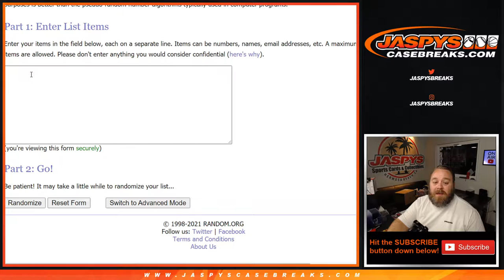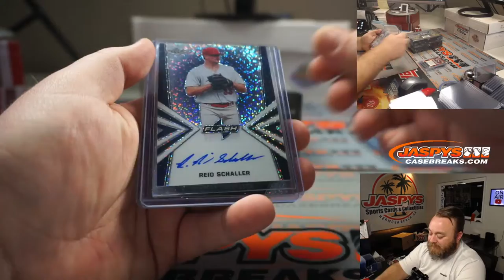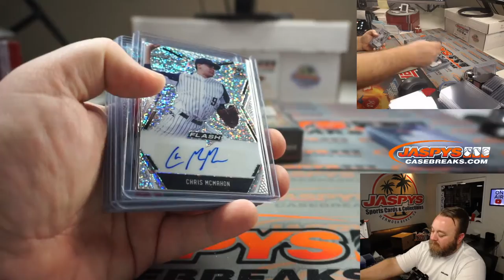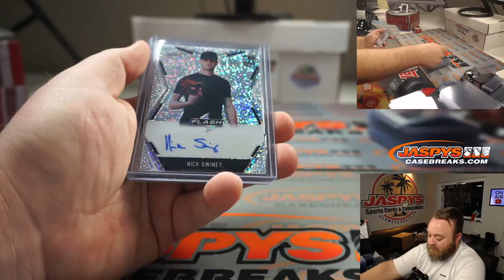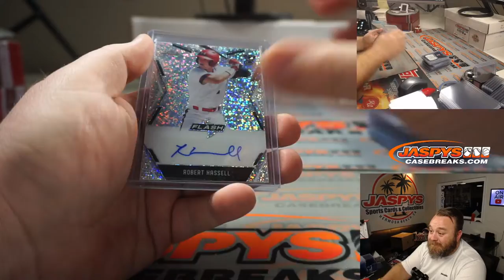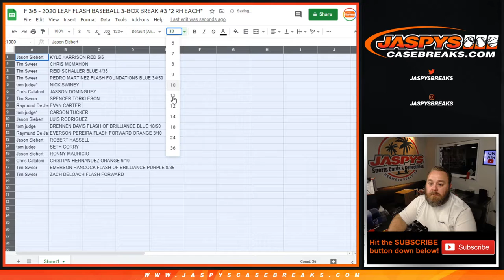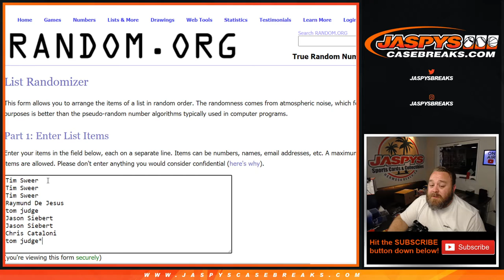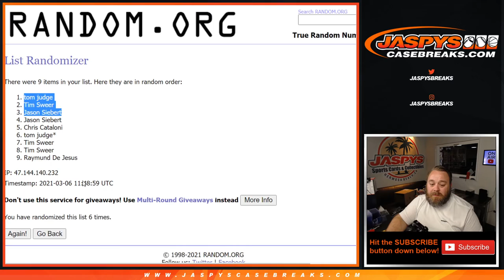F 3/5 - 2020 LEAF FLASH BASEBALL 3-BOX BREAK #3 *2 RH EACH*